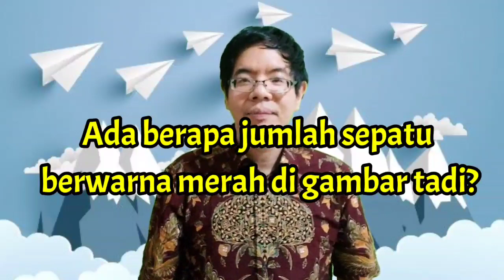Game Anak Sekolah Minggu, Ingat Gambarnya!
Game anak Sekolah Minggu, Ingat Gambarnya! Sangat mudah dan cocok untuk dimainkan di Sekolah Minggu. Game Sekolah Minggu ini dapat dipraktekkan untuk anak Sekolah Minggu Kelas Kecil maupun untuk anak Sekolah Minggu Kelas Besar. Game Sekolah Minggu terbaru ini juga mempunyai pesan rohani yang sangat bagus untuk Anak Sekolah Minggu. Permainan untuk Anak Sekolah Minggu pasti dapat menjadi bagian yang menarik di dalam ibadah Sekolah Minggu. Semoga permainan untuk Sekolah Minggu ini bermanfaat untuk teman-teman semua.

Game Sekolah Minggu ini dibuat berdasarkan inspirasi dan pengalaman pribadi, tidak mewakili pandangan resmi Sekolah Minggu atau Gereja manapun. Ide dari game anak Sekolah Minggu ini dapat digunakan kembali sesuai kebutuhan di Sekolah Minggu masing-masing.